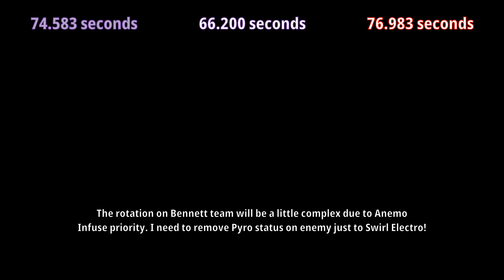【GI】C2 Sara Spiral Abyss Floor 12 gameplay - Unlock a new level of braindead rotation!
This video will be showcasing how braindead of a combo rotation when Kujou Sara is in one of my Keqing Team. Close to no downtime on attack buff for my Keqing!

If you find the video helpful, please do consider liking the video! It help the channel a lot by doing so! Your support is much appreciate!

I'm offering my help on Spiral Abyss clear run during my stream. If you are having trouble getting your Spiral Abyss done, tune in the stream and let me know if you need help! I also do account review during the stream as well! Mostly live on youtube, sometime on twitch!

Timestamp
0:00 Introduction
0:08 Kujou Sara buffing entire party
0:38 Bennett is a better unit
1:00 Chamber One First Half
1:54 Chamber Two Second Half (Braindead Showcase)
3:17 Chamber Three Second Half
4:31 Kujou Sara Stats
4:58 Fishcl Stats
5:21 Bennett Stats
5:43 Bonus Clip
7:11 Kazuha, Jean, Keqing Stats